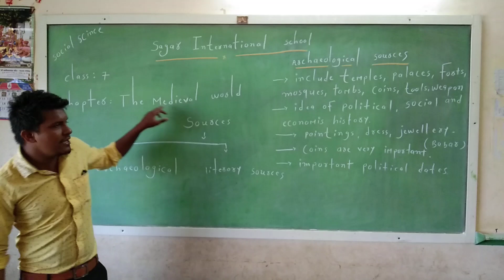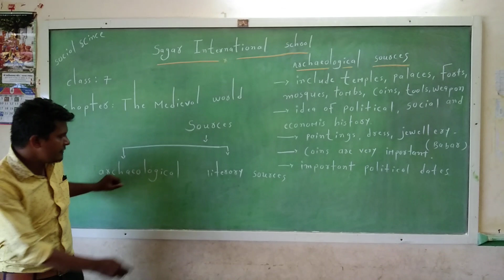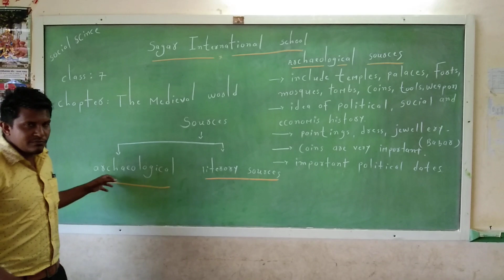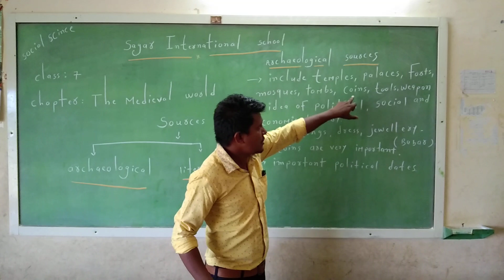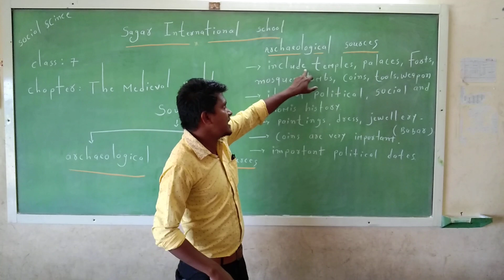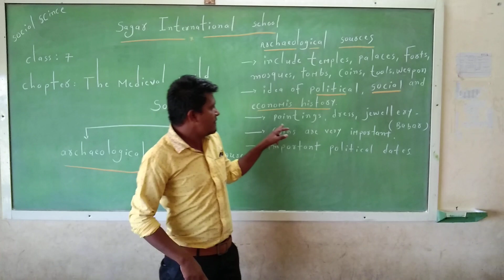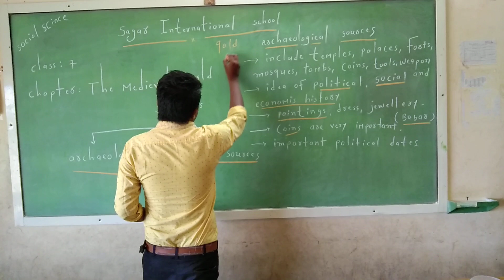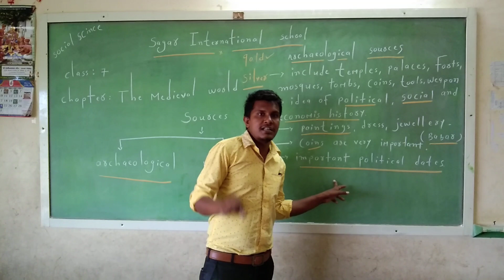9 June 2020